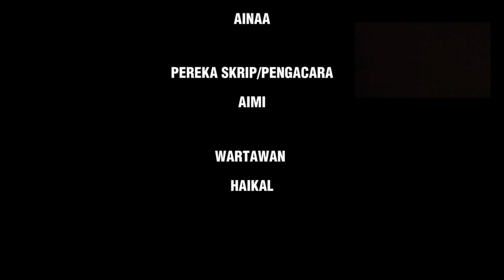Ep.118: Kem Pro Editor Group 14 (Haiwan)